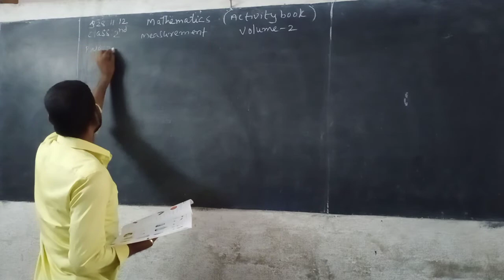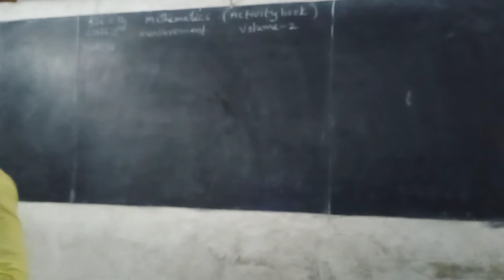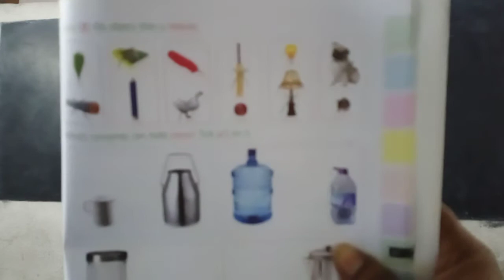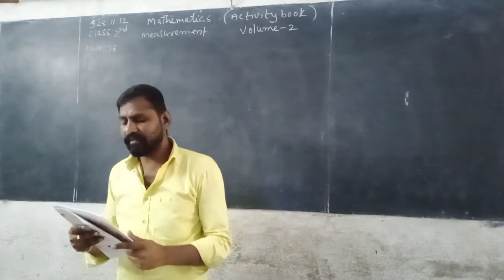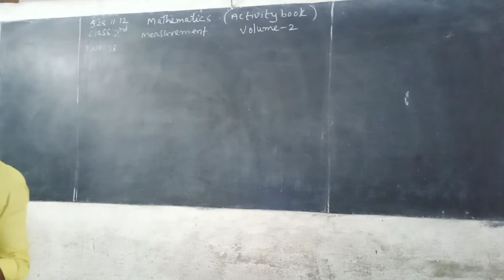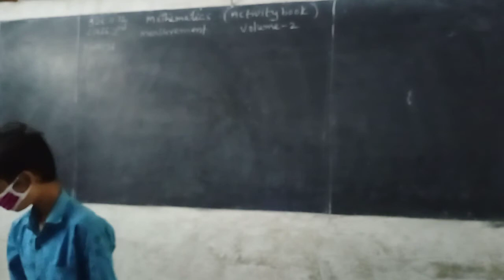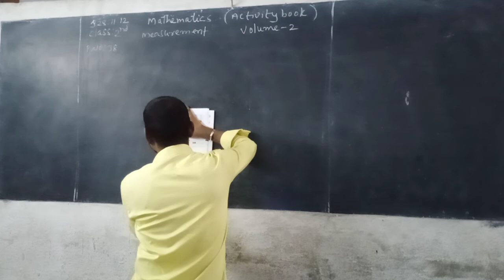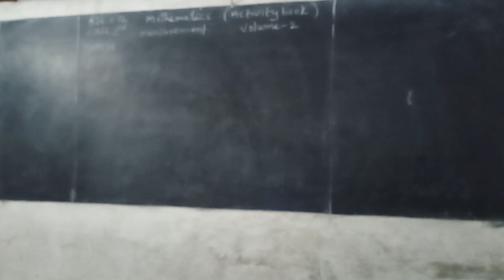2nd class Maths 28-11-2020